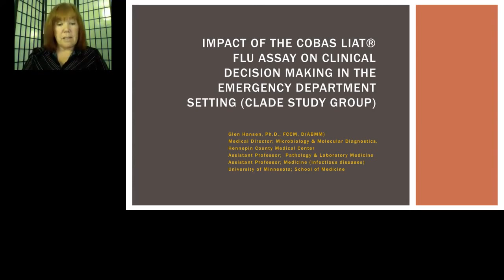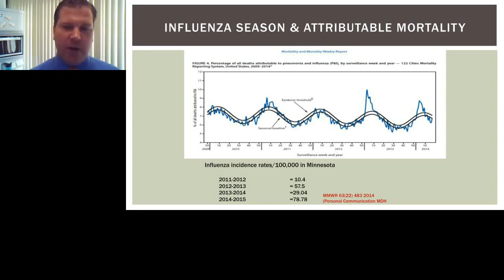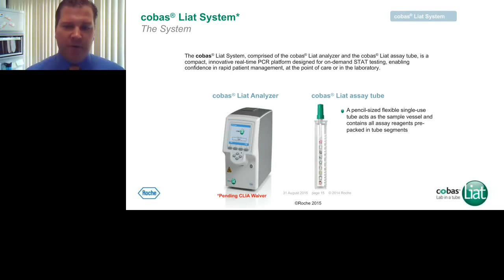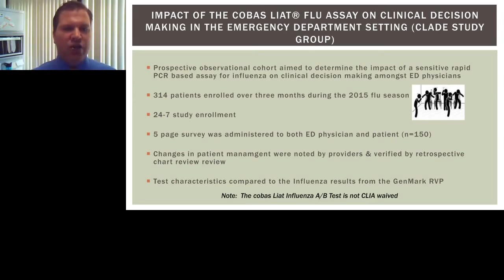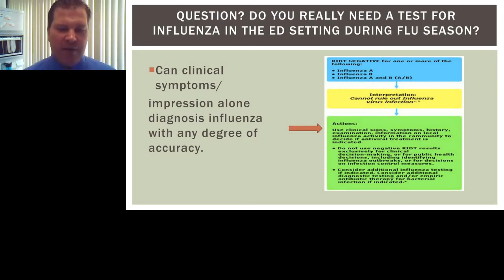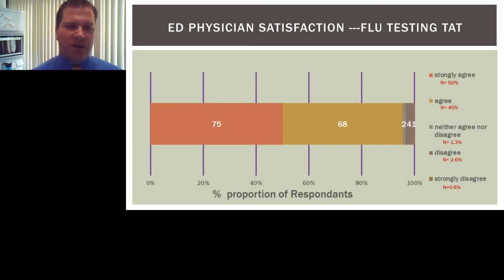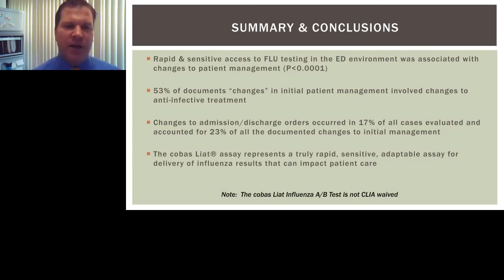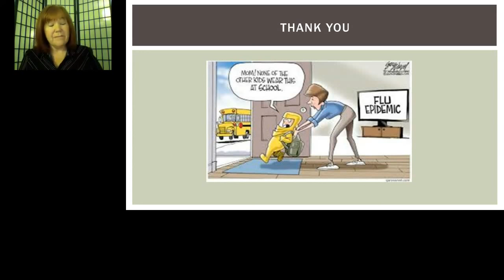Glen Hansen - Impact of the cobas Liat® Flu Assay on Clinical Decision Making in the Emergency ...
Respiratory viral infections remain a leading cause of medical visits and can contribute significantly to morbidity and mortality. Influenza, together with pneumonia, is the leading infectious cause of death in Canada and the United States, and is of particular concern especially in individuals with secondary risk factors. As “influenza season” approaches each year, hospitals and healthcare organizations review and update testing algorithms in attempts to maximize clinical useful testing, staffing issues, sensitivity, and rising health care costs. Despite decades of diagnostic research into laboratory and clinic based influenza testing, no one single diagnostic algorithm has emerged as a one size-fits-all strategy.

Clinical decision making and subsequent patient management for patients who present to busy emergency departments during flu season is not always straight forward. Recently the COBAS LIAT Influenza assay was recently approved by the FDA for diagnosis of Influenza A/B virus. The test represents among the first truly rapid multiplex molecular PCR-based assays that can simultaneously detect and discriminate influenza A and influenza B RNA in nasopharyngeal specimens. While the prospects of reliable rapid influenza diagnostics have been examined before, few studies have attempted to correlate in real time the immediate impact of influenza assays, and no study assessing the clinical utility of LIAT during influenza season has been performed to date.

Objectives:
1. Introduce the historical challenges of test options for influenza testing in hospital settings
2. Describe the performance and test characteristics of the Cobas® Liat influenza A/B assay on emergency department patients who presented with influenza-like-illness during the 2015 influenza season
3. Demonstrate the impact that rapid reliable influenza testing within emergency department settings have on patient management